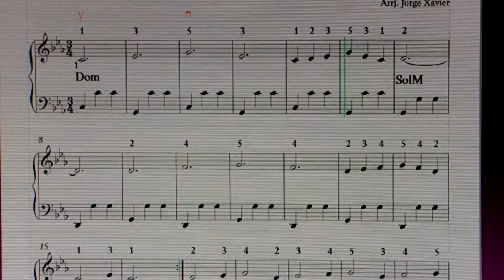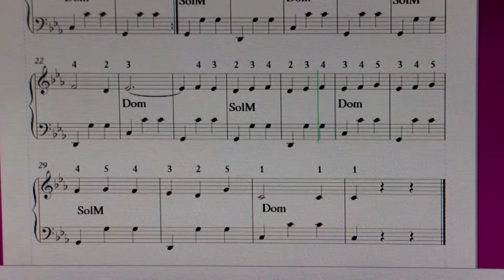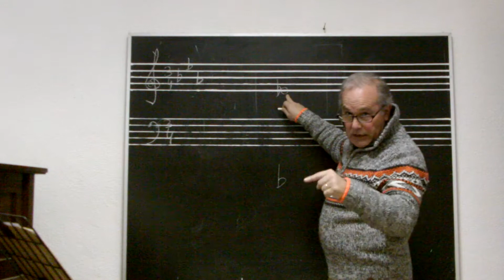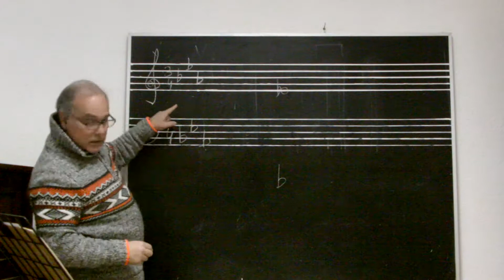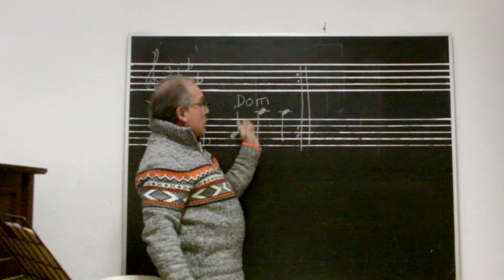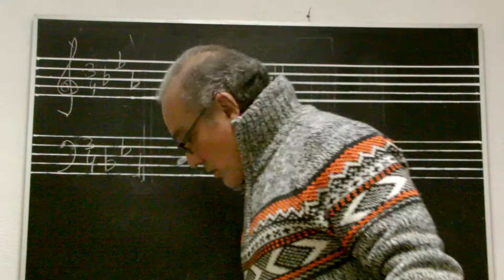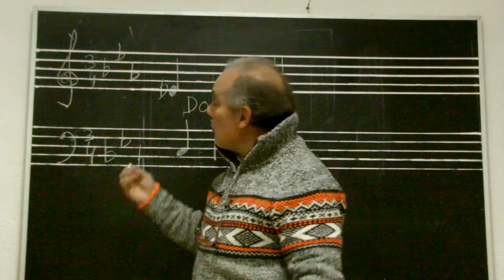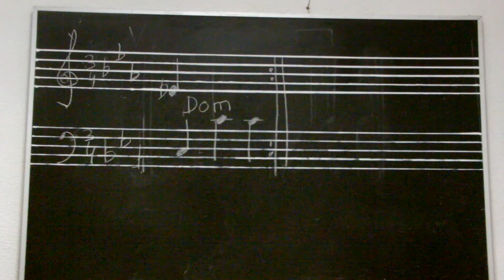Aprenda a Tocar Acordeão 8